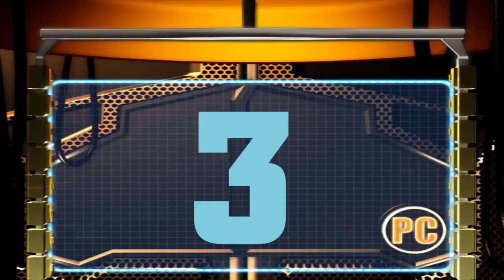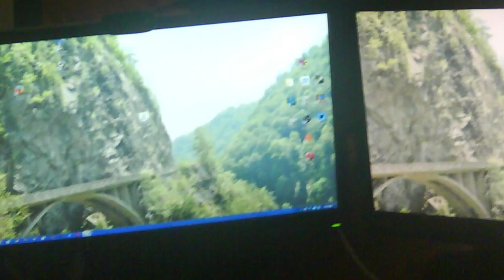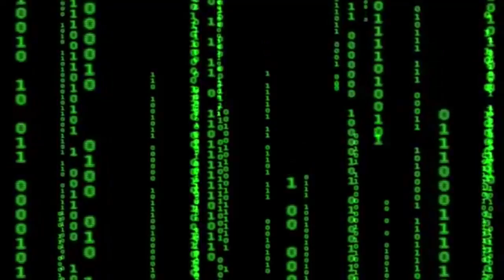Top 7: Sperante pentru 2015